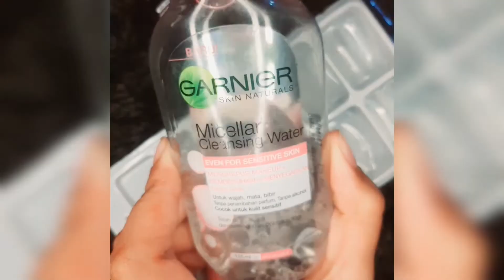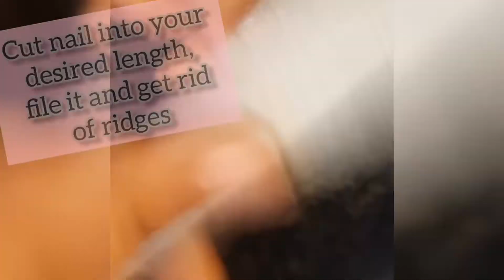Daraz polgel kit worth buying it or not? / Daraz nail extension kit review / Daraz products review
How to make polygel nails / how to make polygel nail extension